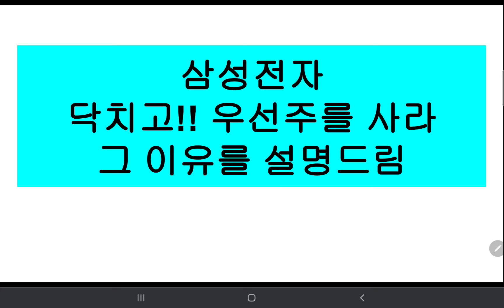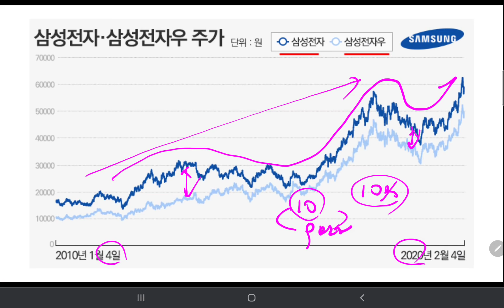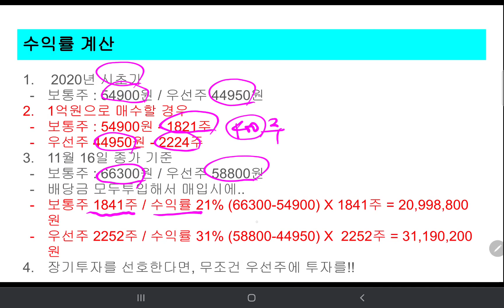삼성전자 무조건 "우선주를 매수"해야 하는 이유. 놀라운 사실 알게 됩니다.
삼성전자 장기투자 하시는 분들은 필히...우선주를 모으세요.
놀라운 수익률을 체험하실겁니다.
우선주는 사랑입니다.